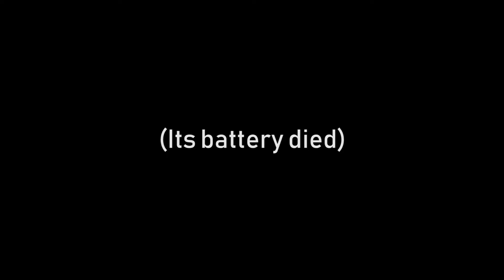USC - (S)Road Trip Day 3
Day 3 of our road trip took us from to Ellis, Kansas to Denver, Colorado, and let me tell you it was something else. Also, go to Flagler, Colorado everyone. It is well worth your time.